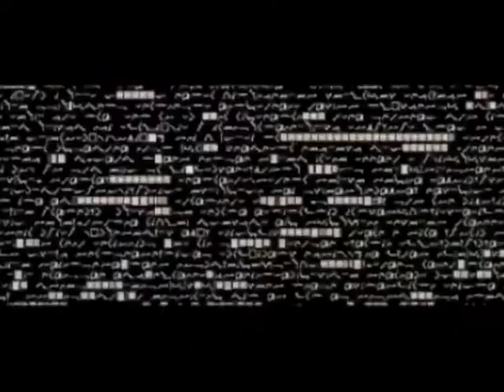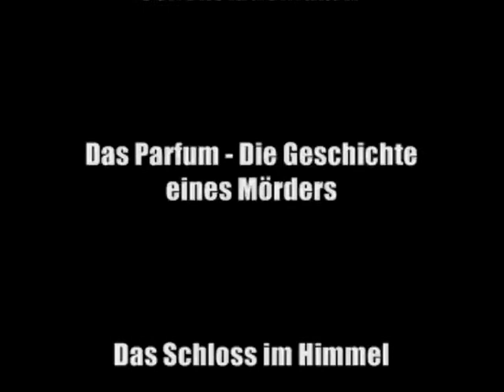Straight to the Movies. Architekturvermittlung im Film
Project by Nadine Struzik and Christin Kammer